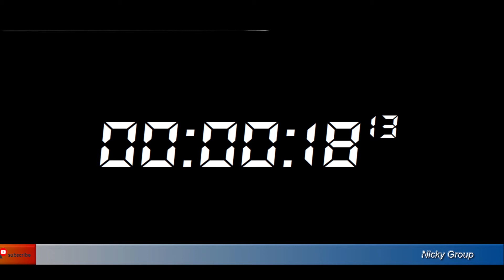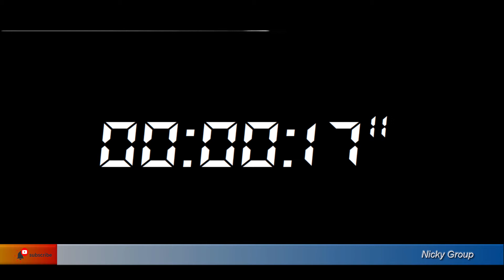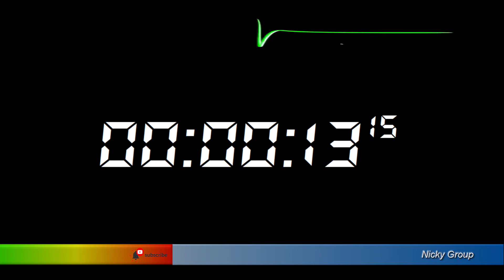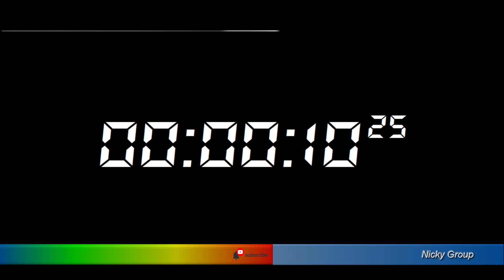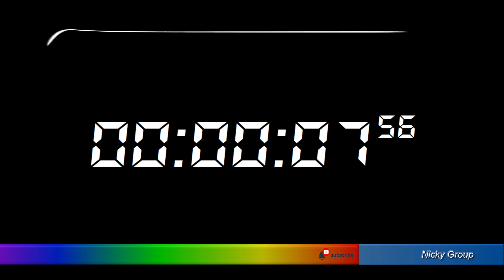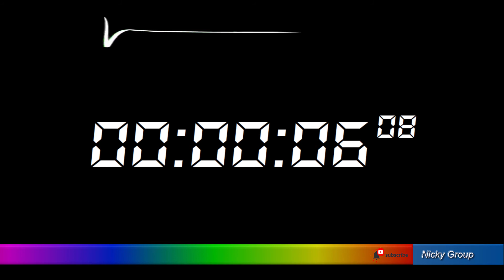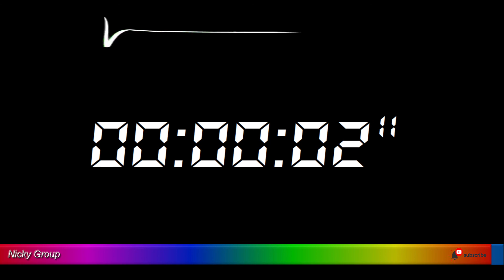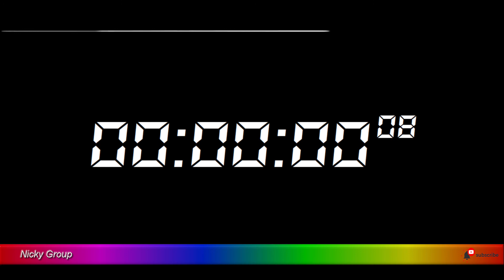⏰ 22 Minutes Timer - Countdown Full HD 1080p - Background Relaxing Music